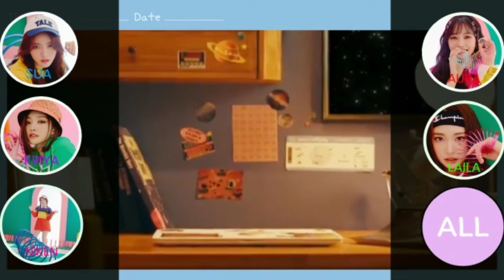DAILY'S {데일리}||AFTER SCHOOL (WEEEKLY)[COVER]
TASK 3

THINK ENTERTAIMENT

SONG ORIGINALLY: AFTER SCHOOL (WEEKLY)

MEMBER
SUA
LAILA
NIKEN
AURA
KRIYA

CEO:WOOSUNG
VIDEO EDITOR:HYEON AND WOOSUNG
MIXER:AURA

~THINK ENTERTAIMENT~